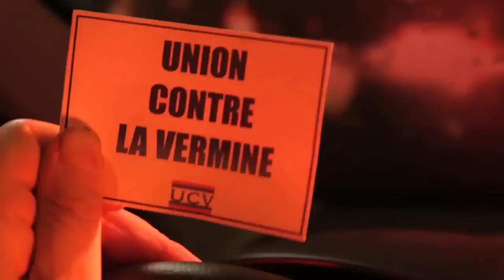Taxi Driver Sweded by Michel Gondry [Official version].mp4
Among Michel Gondry's many contributions to pop culture, the term "sweded" may be one of the most enduring. It comes from his 2008 movie Be Kind Rewind and refers to the practice of remaking classic films at breakneck speed on a low-tech video camera. Clearly not content with unleashing an internet phenomenon (with LOTS of Star Wars efforts) Michel clearly can't keep away from his own creation, and recently posted this redux version of Taxi Driver online, with some classy Gondry touches raising this effort above the multitude.